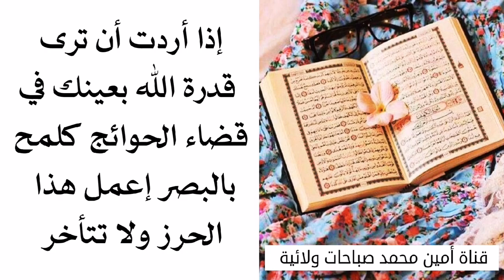حرز يجعلك ترى بعينك قدرة الله القادر على كل شيء كيف يقضي حاجتك ويستجيب لدعائك كلمح بالبصر